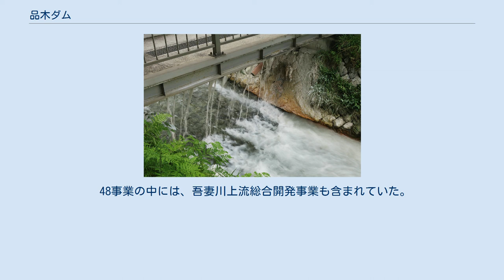品木ダム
品木ダム（しなきダム）は群馬県吾妻郡中之条町、一級河川・利根川水系湯川に建設されたダムである。
 高さ43.5メートルの重力式コンクリートダム。
目的は他のダムと異なり日本屈指の酸性河川であった吾妻川の水質改善、河水の中性化を最大の目的としているダムであり、これに付随して水力発電も行う。
施工は群馬県が行ったが、完成後建設省に管理が移され現在は国土交通省関東地方整備局が直轄で管理を行っている。
ダムによって形成された人造湖は上州湯の湖（じょうしゅうゆのこ）と命名されている。
 ダムのある湯川は、利根川水系の主要な支流である吾妻川（あがつまがわ）の二次支流・白砂川の三次支流である。
草津白根山を水源とし、途中『草津よいとこ一度はおいで』で知られる名湯・草津温泉を流れ、ダム地点において大沢川を合わせる。
ダムを通過すると流路を東から南に変え、険しい峡谷を形成し白砂川に合流する。
白砂川は南に流れて吾妻郡長野原町で吾妻川に合流、八ッ場ダムや吾妻渓谷を経て渋川市で利根川に合流する。
 品木ダムが建設される前の吾妻川は、通称「死の川」とも呼ばれていた。
その理由は河川水が極度の酸性を帯びていたためであり、原因となったのがダムが建設された湯川流域の河川水であった。
 吾妻川はダムのある湯川の合流地点から強酸性の河川となる。
これは付近にある草津白根山や草津温泉の源泉から湧出した強酸性の水が流れ込むためで、その酸性度は鉄釘を1週間で溶解する程の強さであった。
この為ダム建設前までの吾妻川は利水に不適当な河川であり、橋梁を始めとする河川工作物にも多大な影響を及ぼしていた。
魚介類等の水棲生物は当然棲むことが出来ない上に、さらには吾妻川と合流した利根川の水質までも損ね、かんがいや水力発電への影響も深刻なものになっていたのである。
 中和事業着手前時点での吾妻川流域における河川酸性度を記す。
黄色欄は河水酸性度が高い水域。
 吾妻川支流の各河川における酸性度を記す。
河川名は上流からの吾妻川へ合流する順で掲載する。
黄色欄は酸性度が高い河川。
 このように、万座川や遅沢川の合流点より酸性度は上昇しているが、最大の問題となるのは白砂川流域であった。
特に湯川についてはpH値が最大で1.8と希塩酸や希硫酸並の酸性度を示しており、湯川とその支流が吾妻川における最大の酸性化要因であることが突き止められた。
こうして原因が判明したことにより河川を管理する群馬県は湯川に石灰を投入して、その化学反応による河水の中性化で吾妻川の酸性化を改善しようと考えた。
この世界初となる「河川酸性化中和事業」の中心施設の一つとして計画されたのが品木ダムである。
 草津中和工場 湯川に投入される石灰乳液 上州湯の湖 湯川発電所 事業主体の群馬県企業局は酸性水流入の最大原因となる湯川に酸性水中和施設を建設し、石灰を大量に投入することで河川水のpH値を中性にする「吾妻川総合開発事業」を1957年（昭和32年）より始めた。
品木ダムはこの草津中和工場の下流に建設され、ダム湖である上州湯の湖で炭酸カルシウムと硫酸・塩酸を化学反応させて中和を促進、河水を中性にすると同時に石灰の攪拌（かくはん）・沈殿を受け持っている。
さらに中和した湖水の上澄みを下流へ放流するために湯川発電所を利用した水力発電も行う。
 1964年（昭和39年）にダムを始めとする吾妻川の中和施設は完成した。
その後石灰貯蔵施設や第二の中和施設である香草中和工場も増設された。
この品木ダム・中和施設の完成によって吾妻川の水質は大幅に改善された。
そして、水棲生物も棲息するようになり、「死の川」の汚名を拭い去ることが出来た。
世界最初の河水中和事業は成功したのである。
 なお、日本における強酸性の水質を持つ河川としては吾妻川のほかに、北上川と雄物川水系玉川がある。
北上川は源流部の松尾鉱山から湧出する硫酸水が、玉川は玉川温泉・新玉川温泉から湧出する温泉水が原因であったが、同様の河川酸性水中和事業が実施されている。
北上川では四十四田ダム（国土交通省東北地方整備局）が汚染水を堰き止め、玉川では石灰石中和施設と玉川ダム（同左）を中心とした中和事業により河川環境が改善され、両川も利水に供するだけの水質改善を果たしている。
こうした水質汚濁改善にもダムは大きな役割を担っている 品木ダムを始めとする吾妻川中和事業の成功により吾妻川の水質が改善された事で、195...